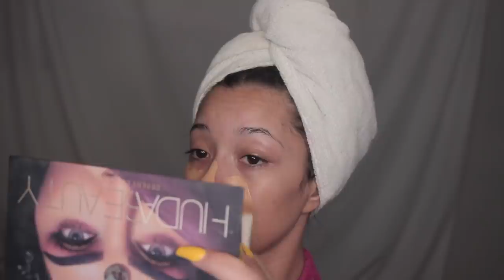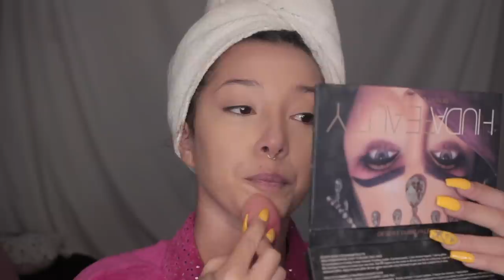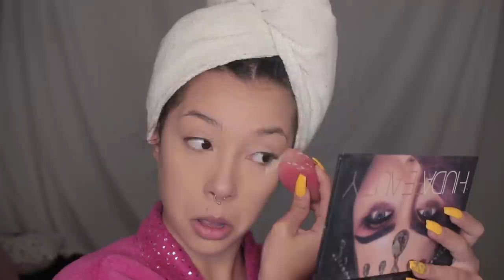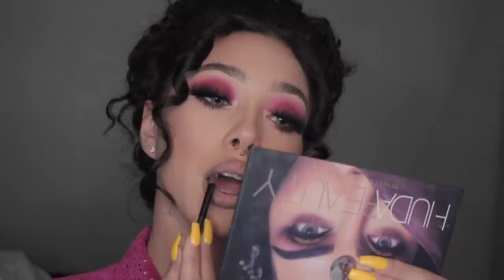How to be a Catfish? | Get Ready With Me | Red Smokey Eyes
This video is basically just me getting ready, it is not a tutorial but I pretty much show you guys my full face routine basis. I hope you like this video of me just chatting, dancing and doing my makeup. Let me know on the comments if you guys are interested on watching something in specific on my channel. 🤩